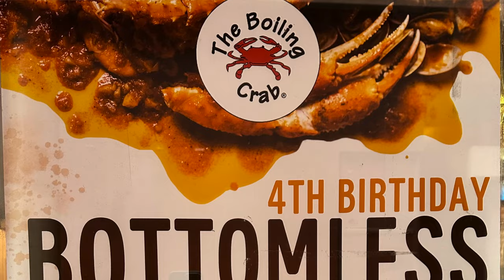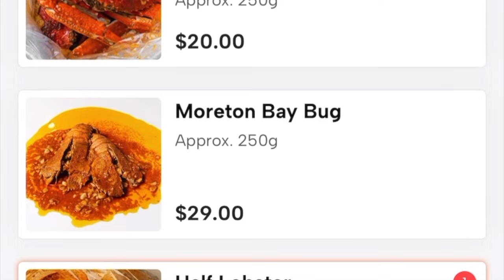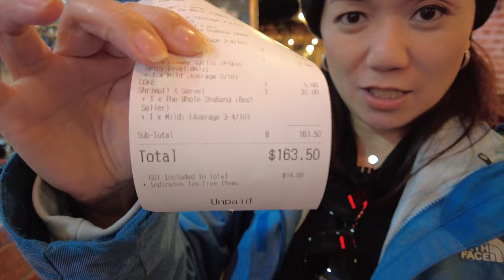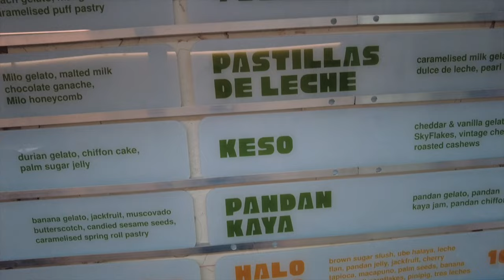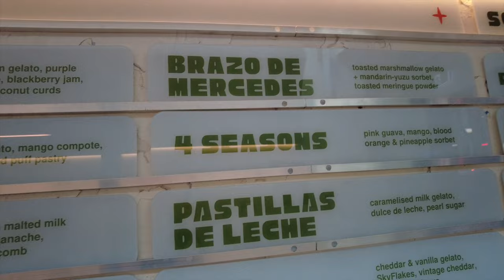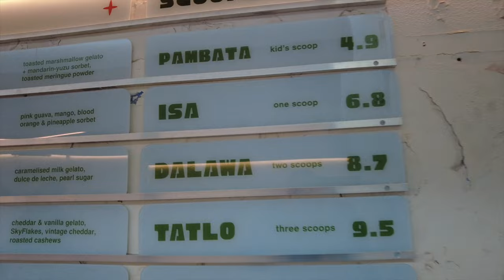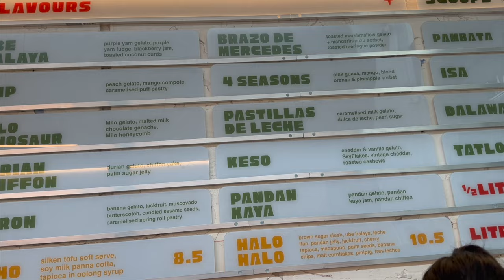THE BOILING CRAB || PINOY ICE CREAM IN MELBOURNE CBD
We are happy and excited that our favorite seafood boil restaurant, known for its delicious and mouth-watering dishes, is also in Melbourne, Australia! This place has been a top choice for seafood lovers across the US, and we couldn't wait to experience it in a new city! In our recent visit, we also tried out KARITON, a delightful Filipino Ice Cream place situated right in the heart of the CBD! The flavors were simply yummy and offered a unique twist to traditional ice cream, making it a must-try for anyone who appreciates delicious desserts!